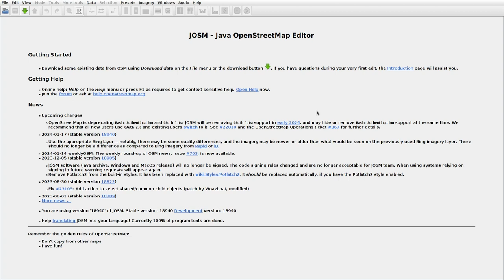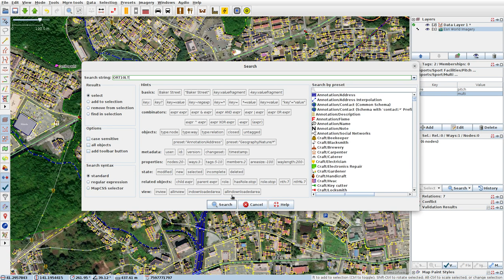JOSMrec1764 2024 01 17